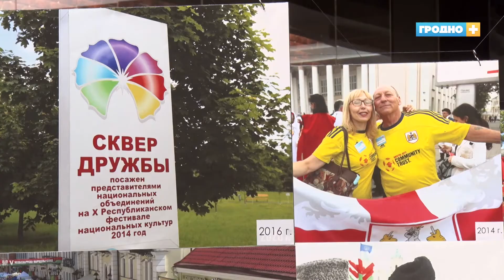56 лучших фестивальных мгновений глазами одного из лучших фотографов страны